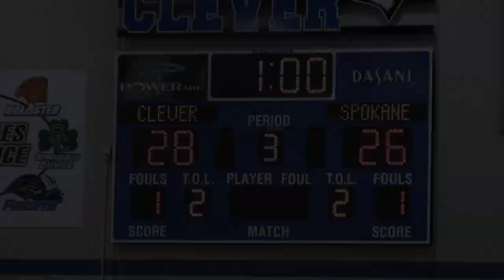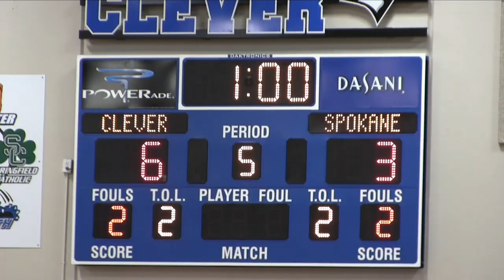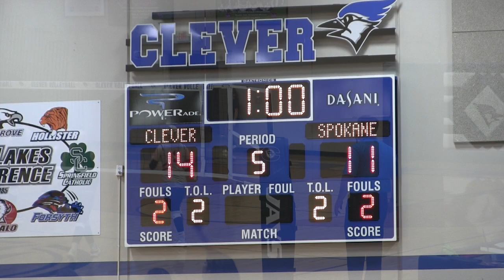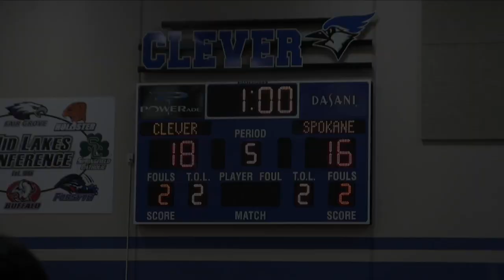Clever Volleyball vs Spokane - 5th set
All the 5th set highlights from the Clever Bluejay match with the Spokane Owls. All the sets were as exciting at this one. Great match!